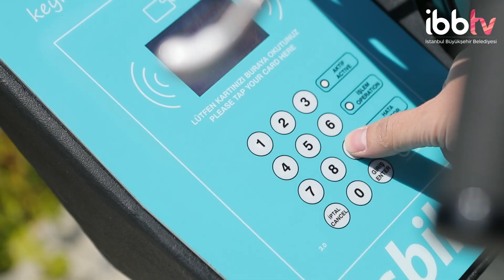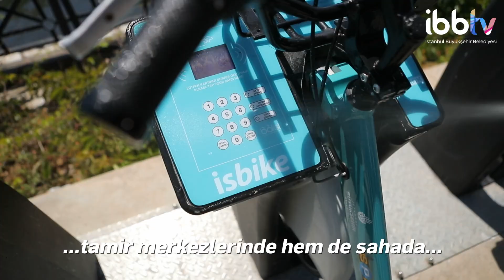Avcılar'dan Yenikapı'ya, Kadıköy'den Tuzla'ya İSBİKE İle Turla İstanbul'u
Normalleşme süreci ile birlikte İSBİKE bisikletleri yeniden kullanıma açıldı.

ayrıca İBBTV’yi diğer mecralarda da takip etmek için:
Makaleler, programlar ve canlı yayın: